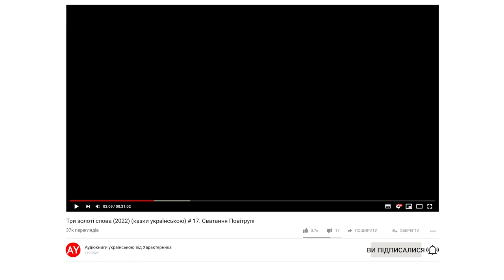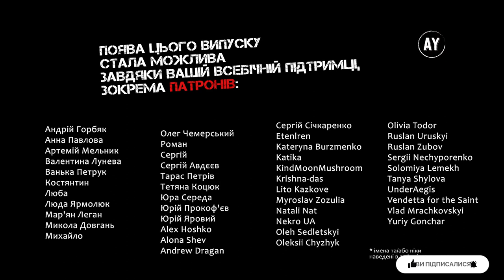Три золоті слова (2022) (казки українською) # 17. Сватання Повітрулі